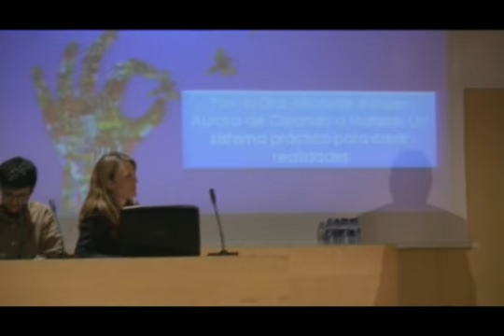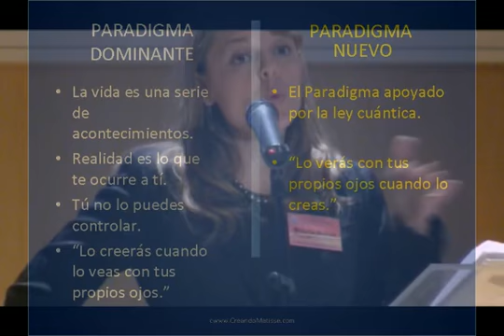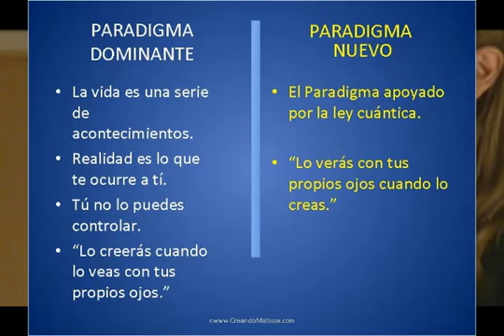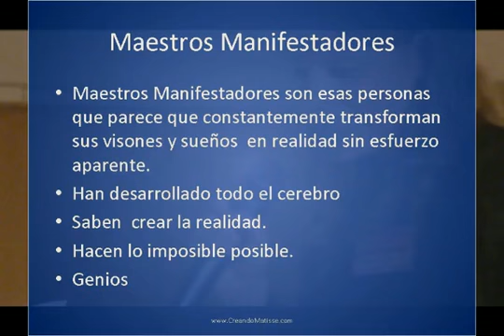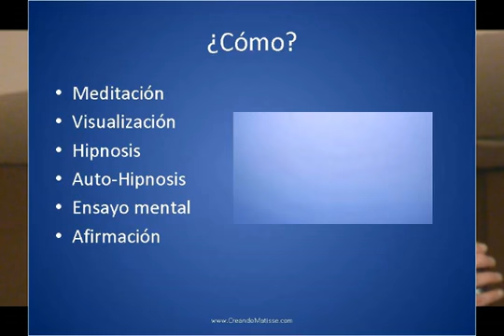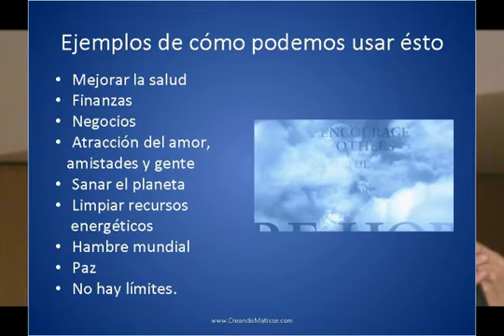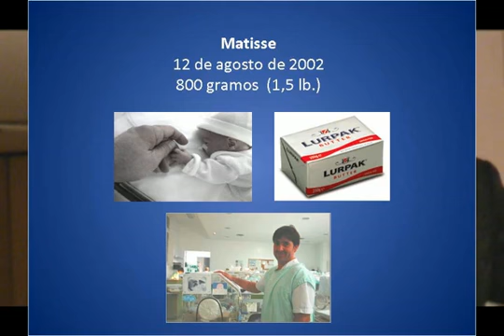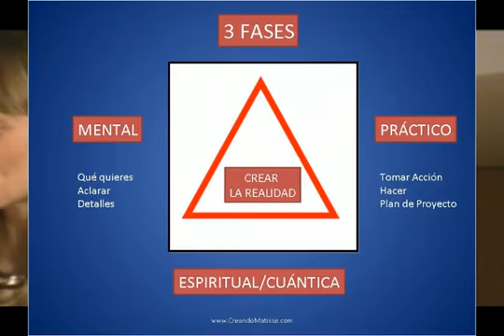"Crear la realidad con su Mente" Michelle Nielsen en I Ciencia y Espíritu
Michelle Kathy Nielsen

A parte de ser autora de libro: "Creando a Matisse: Un sistema préctico para crear realidades", Michelle Nielsen es doctora en quiropráctica, empresaria y conferenciante. En sus populares cursos ofrece formación a "futuros Maestros Manifestadores" en sus técnicas précticas y contrastadas de creación de la realidad. También es una investigadora e innovadora muy respetada en su campo profesional, y esté involucrada activamente en el desarrollo de la primera universidad quiropráctica de Barcelona.
Recientemente ha sido coautora, junto con Wayne Dyer y otros profesores y líderes del crecimiento personal, de In Service (que se publicaré en abril de 2009).

Michelle es una ciudadana internacional viviendo en España, y esté casada con el doctor Adrian Wenban, un compañero excepcional que manifestó usando los principios expuestos en Creando a Matisse. A ambos les gusta el snowboard, el surf y jugar con sus preciosos hijos, Matisse y Tahlia.

Crear la Realidad con su Mente

Gran intervención de la doctora Michelle Nielsen, sobre cómo crear nuestra realidad. Comenta su experiencia personal, y el método que ha desarrollado para aplicarlo a nuestra vida.